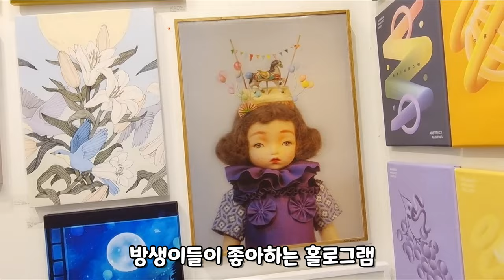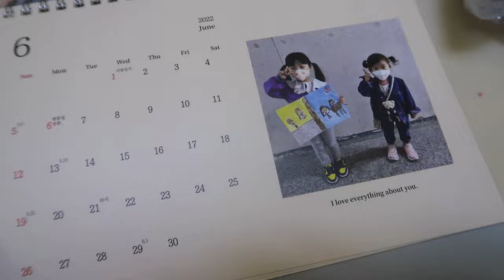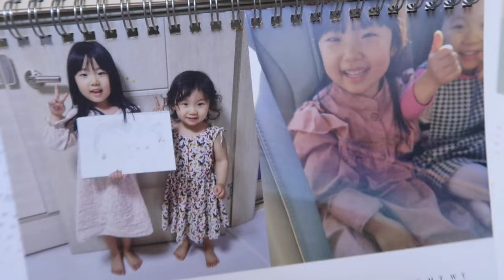방글생글이의 크리스마스 이야기 /서울아트쇼/2022년 방생이 달력 공개